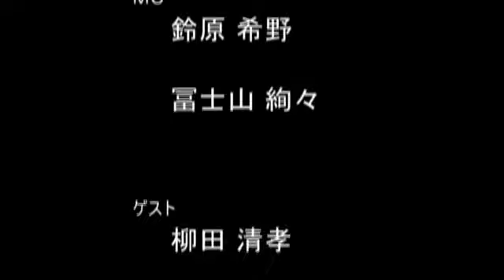オトナノカイダン 2016年03月01日放送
オトナな二人、鈴原希野と冨士山絢々が毎回ゲストを迎えて軽妙なトークを繰り広げるバラエティー番組です。

ゲスト：柳田清孝、吉永麻美

番組宛メールアドレス